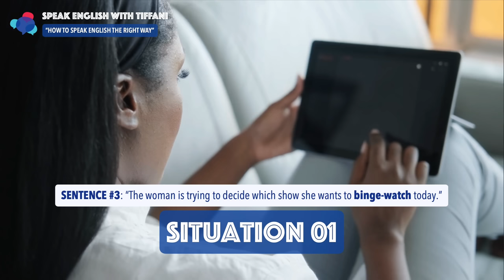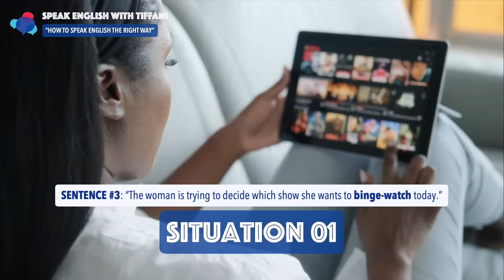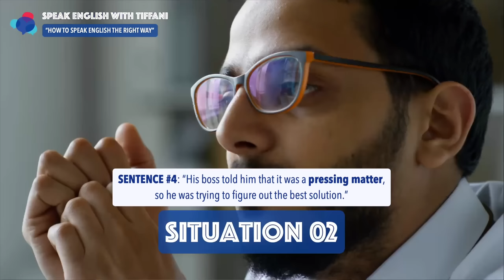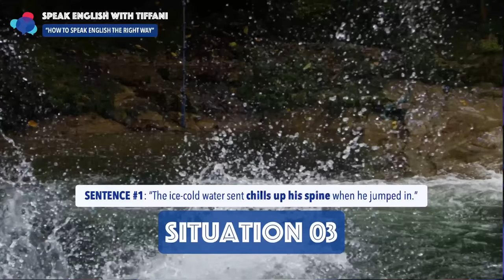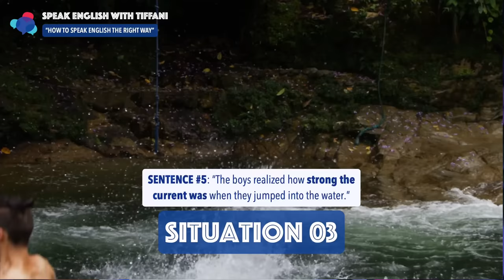HOW TO SPEAK ENGLISH THE RIGHT WAY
Hello Everyone. Learn how to finally speak English like a native English speaker.
By watching this video lesson, you will learn how to finally think and speak like a native English speaker.